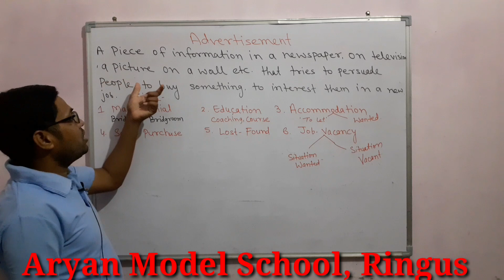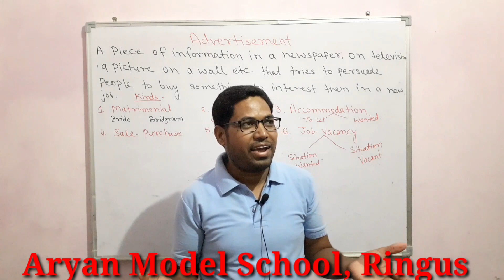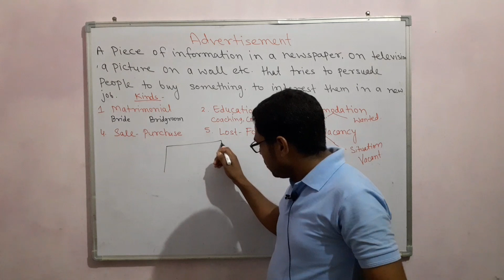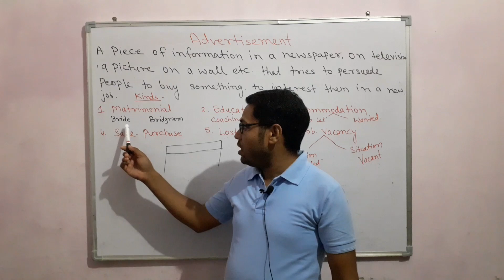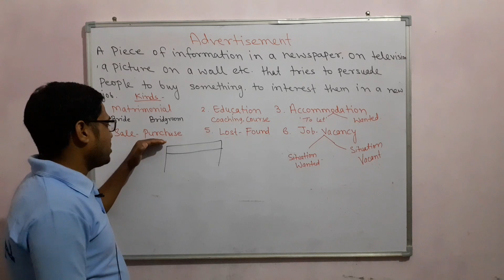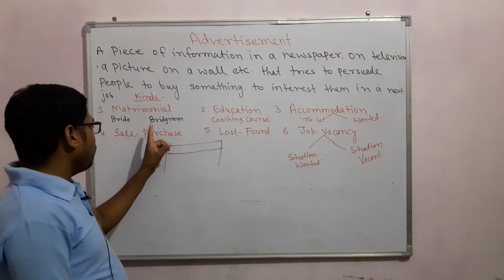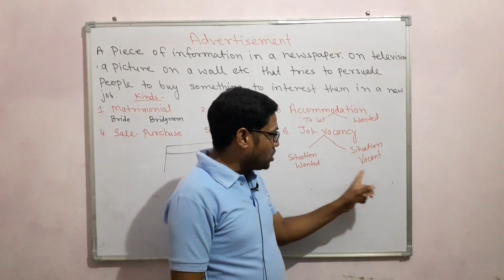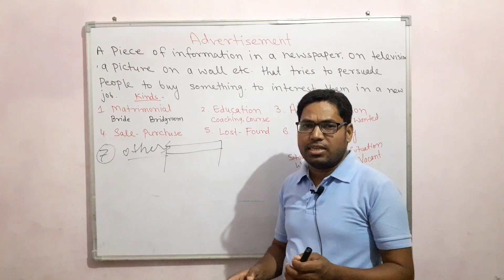Advertisement | How to write an Advertisement.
Facebook page ...K K SIR English